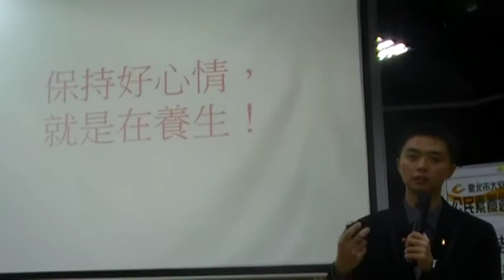MOV03b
大安社大樂齡銀行我們這一班─公民週成功老化DNA